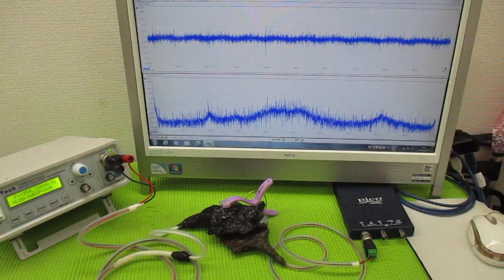超音波と表面弾性波 ultrasonic-labo